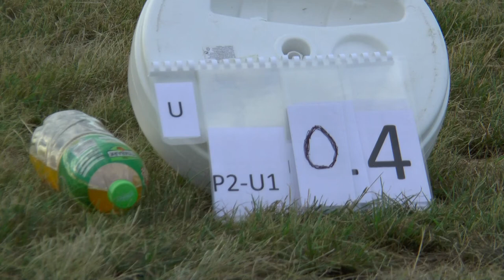WGAC2021 P2 Unknown1 04 Stanisław Makula